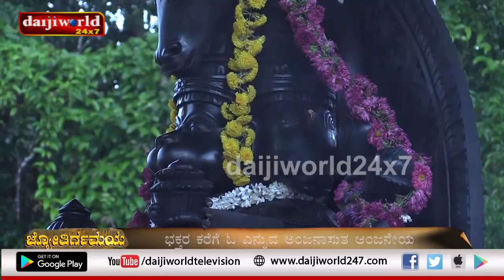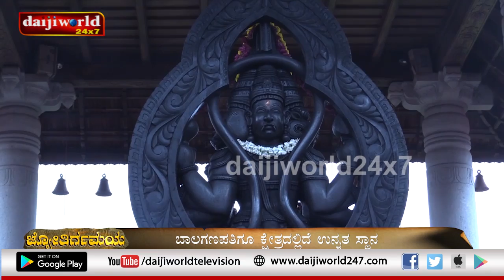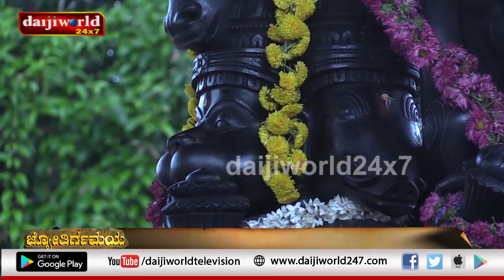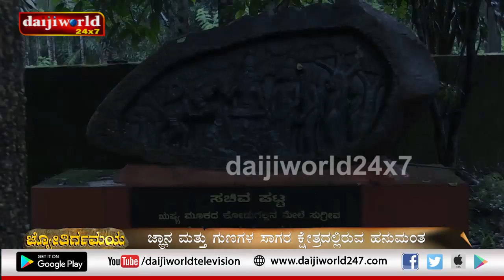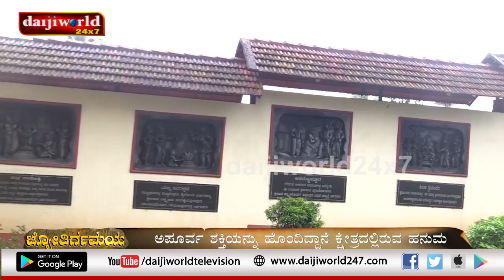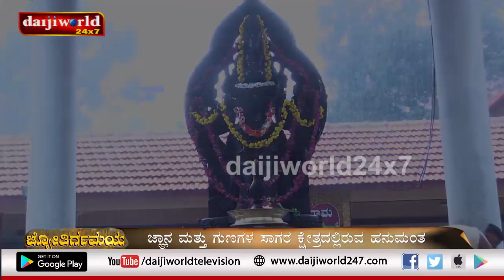Jyothirgamaya - Hanumagiri Temple│Episode 23│Daijiworld Television